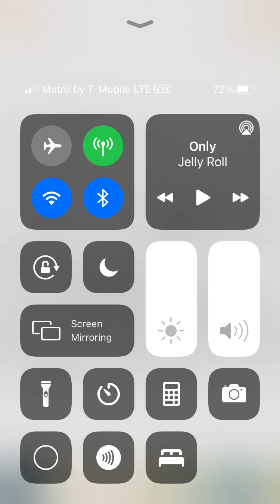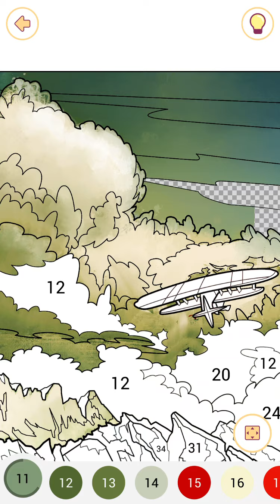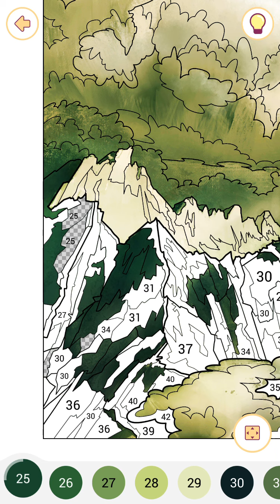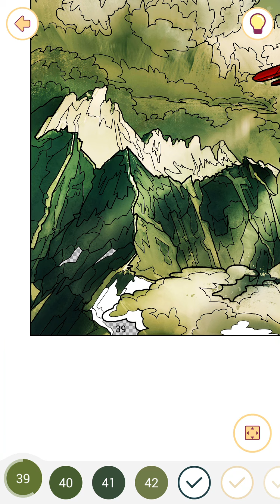A nice picture from happy color